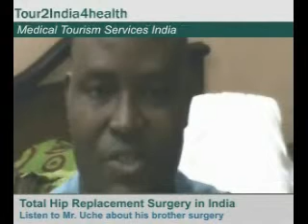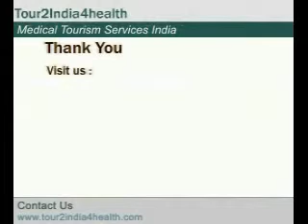Best Hip Replacement Surgery in India at Affordable Cost by Tour2India4Health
Hello! I am Mr. Friday from Nigeria successful perform Best Hip Replacement Surgery in India at Affordable Cost by Tour2India4Health medical tourism company in Delhi, Mumbai, and Bangalore India...

or fill our free consultation form online.

TOUR2INDIA4HEALTH CONSULTANTS PVT. LTD.
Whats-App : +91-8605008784